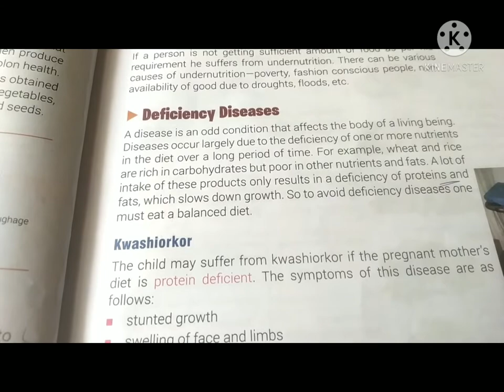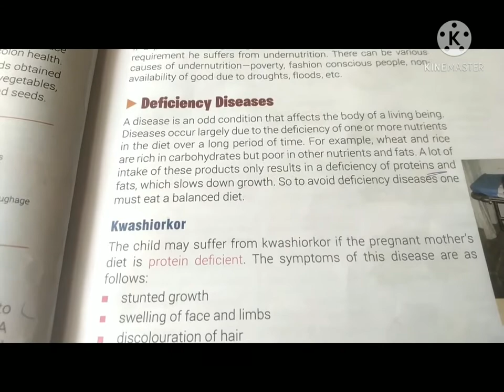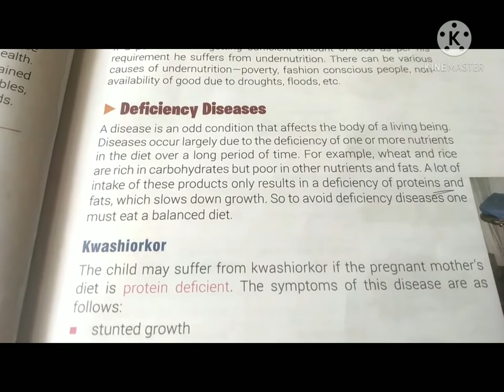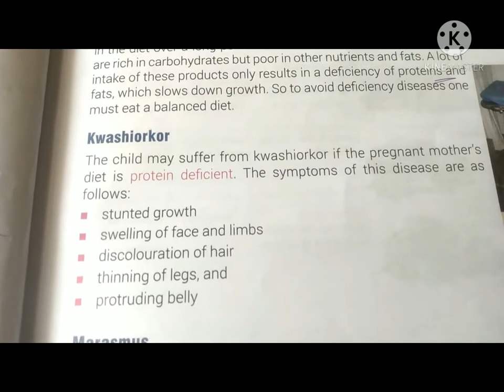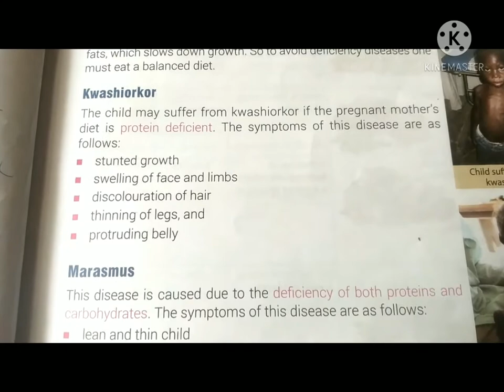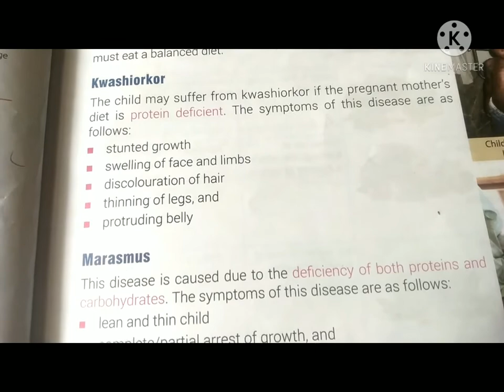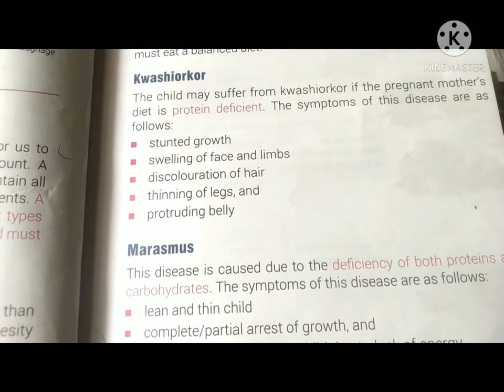llCLASS 6thll...llSCIENCEll...COMPONENTS OF FOODSll...(DEFICIENCY DISEASElkwashiorkor) ll05/05/021ll